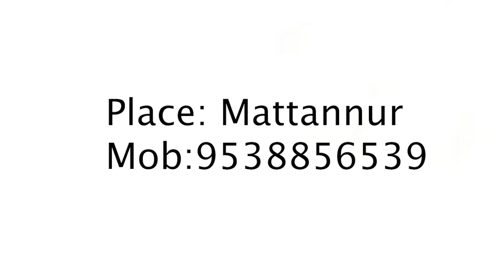Dance Mix | Bezubaan | Cocoa Dance Studio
Cocoa Dance Studio
Location: Mattanur, Kannur, Kerala